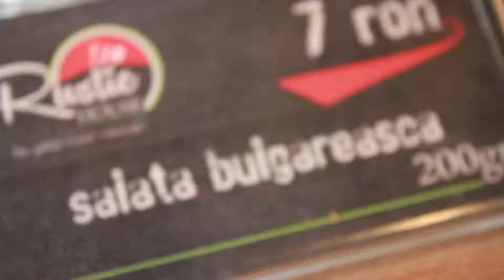Spot RUSTIC HOUSE